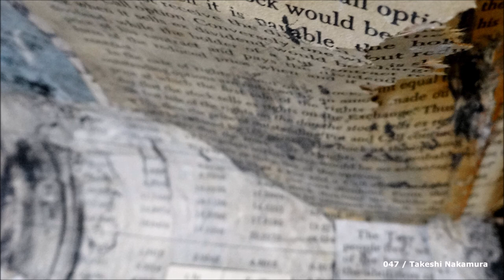Takeshi Nakamura - A Haze of Illusion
Pinecone Moonshine 047
Takeshi Nakamura

A. A Haze of Illusion
B. Worms Flock at My Brain
C. Replay
D. I'm Strange

Takeshi Nakamura’s latest EP on Pinecone Moonshine begins with dense, dissonant layers. A Haze of Illusion is nearly ambient except for a low modulating rumble. Piano fades in and out with hints of a harmony. Small field recordings of percussion can be heard in the background like the controls to the music.